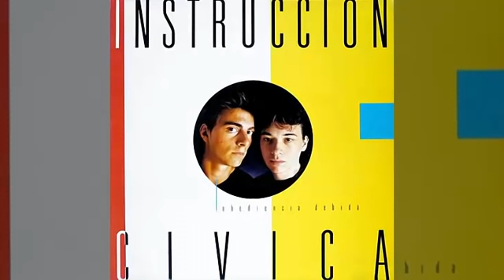DJ GIAN - RADIO OASIS MIX 36 (Pop Rock Español Ingles 80 y 90) | Clasicos del Rock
DJ GIAN - RADIO OASIS MIX 36 (Pop Rock Español Ingles 80's y 90's) | Clasicos del Rock de los 80 y 90
Rock de los 80 y 90 en ingles y español. Sabados full 80 en Oasis.